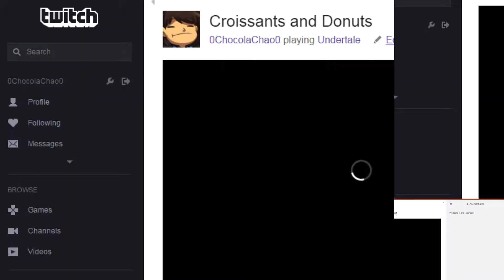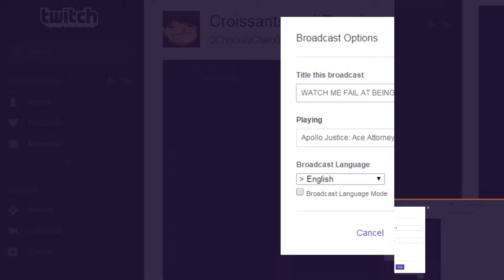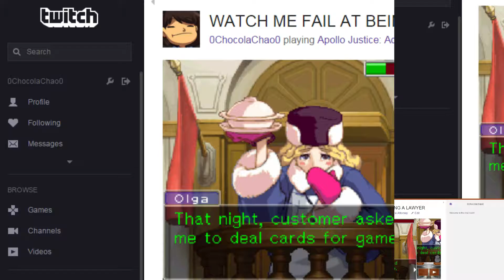Apollo Justice: Ace Attorney Trial 1- WHAT'S THE TRUTH!?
Here I am playing Apollo Justice: Ace Attorney! It's really fun actually. There will be my voice later on in the next parts! I just wanted to test this out.